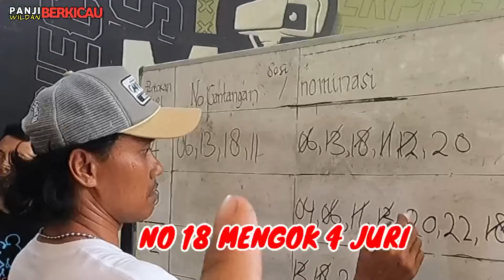PASCA MABUNG ‼️ MURAI BATU TRISULA NGERIH AKSINYA 😱 OWNER MR HERRY IP